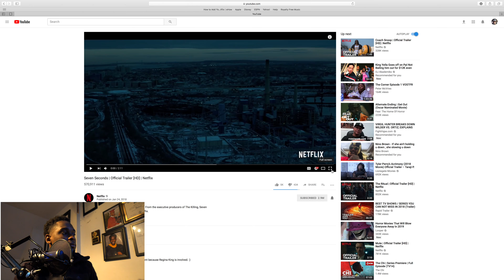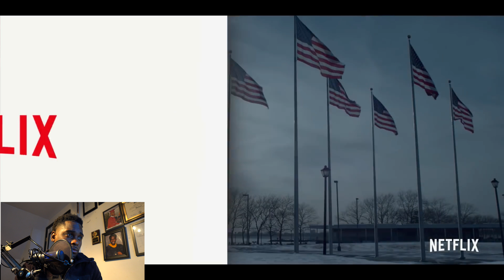7 SECONDS TRAILER REACTION !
How long does it take to bury the truth? From the executive producers of The Killing, Seven Seconds premieres February 23 on Netflix.

Ten years ago, some thing arrived. Today, we know know why. Watch THE CLOVERFIELD PARADOX. Now on Netflix.

Get ready for THE CLOVERFIELD PARADOX by re-watching Cloverfield (2008), also available on Netflix.

* WATCH VIDEO IN 4K QUALITY